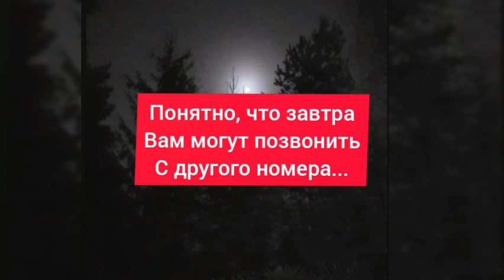Осторожно Сбербанк!!! Мошенники звонят по телефону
💃Марафон " Чистая лимфа - Крепкий Иммунитет, Здоровая ЖИЗНЬ!"
приобретайте записи уроков, укрепляйте свою Сферу Здоровья и будьте в Активном Долголетии!
МАКСИМАЛЬНЫЙ РЕПОСТ!!! Будьте бдительны😎
Мошенники были всегда, как и доверчивые сердобольные люди, на которых и держится вся эта индустрия...
Есть мошенничество официальное, узаконенное так сказать😉 самим государством...но это отдельная тема и за неё сейчас 🙈 прилетает...
А есть "полузаконные" мошенники, которых иногда "наказывает государство"...но порука круговая, надеюсь, вы Понимаете и Осознаёте😁
Как сохранение Вашего Здоровья, так и сохранение Ваших денежных средств нужны только ВАМ, остальным это неинтересно от слова совсем, или интересно с точки зрения "изъятия"...
2020 год был для меня обучающим в плане мошенничества...Я тотально доверяла Миру...это не совсем корректно...Наш материальный Мир разнообразен живыми формами и Человек как таковой, тоже подразделяется на множество видов...есть и Люди и неЛюди и просто биоформа...без Души и Духа...Есть живущие Сердцем, есть живущие Денежными знаками, есть по Выгоде, есть альтруисты...многообразие форм и выражений себя через Материю...
Не так давно я делала запрос во Вселенную, чтобы перестать Судить по Себе Людей...Вселенная ответила, научила))
Через поступки незнакомых мне людей, через поступки "друзей", близких...этот год был ёмок по "ударам в спину...из под тишка"...
и я НАУЧИЛАСЬ🙏🙏🙏
благодарю всех встречающихся на моём Пути за многогранный опыт...мой крепкий фундамент и мою закалённую сталь!
Будьте Осознанными!
Мир Волшебный на самом деле!
Помните, на Планете живут разные сущности...общайтесь, изучайте, но не ведитесь на искушение И! не искушайте...последнее самое сложное...
ОБНЯЛА!
вс.ЕЛЕНА.я❤
Путешествие по имени Жизнь!